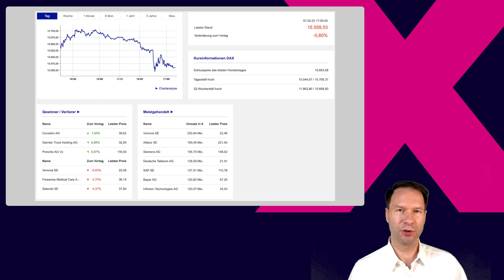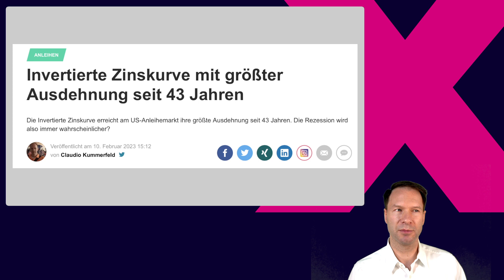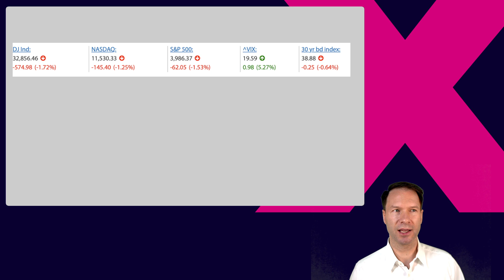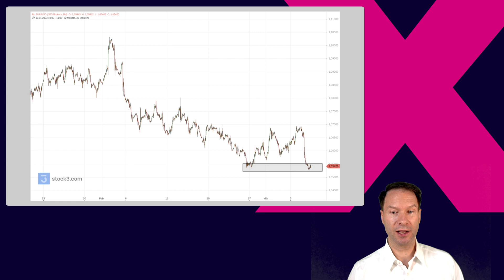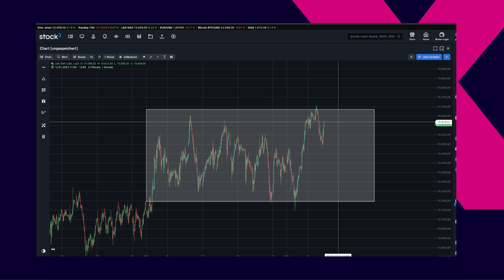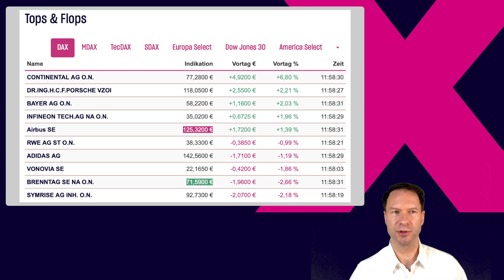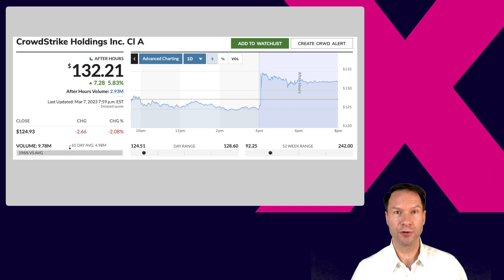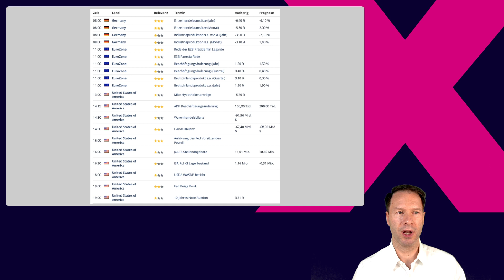DAX sucht Orientierung nach FED-Impuls, Auswirkungen auf Goldpreis, EURUSD, Crowdstrike, Continental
Der DAX verlor seine Gewinne nach dem neuen Jahreshoch gestern noch am gleichen Tag und drehte ins Minus. Der Grund war eine Rede des US-Notenbankpräsidenten Jerome Powell zur Zinssituation in den USA. Es werden nun weitere Zinsanhebungen eingepreist, auf die der Markt erst einmal mit Abgaben reagierte. Zum Mittwoch sind diese jedoch teilweise aufgeholt. Wir notieren nun wieder knapp über der 15.600er-Marke und damit etwa 100 Punkte unter dem Jahreshoch.

Auf die genauen Implikationen geht Andreas Bernstein mit Hilfe des FED Watch Tools ausführlich ein und skizziert in diesem Zusammenhang auch die Reaktionen bei Gold und dem EURUSD.

Von der Aktienseite her ist Continental der stärkste Wert im DAX. Neue Bilanzdaten zeigen deutlich, dass die Kostenseite im Griff zu sein scheint und mit dem Ausblick verbundene Prognosen wieder erhöht werden können. Wie gestaltet sich der Umsatz konkret?

Aus den USA hatten wir mit Crowdstrike einen der großen Player am Cybersecurity-Markt gestern mit Quartalszahlen auf der Agenda. Diese fielen positiv aus, ebenso wie der Ausblick. Entsprechend fest war die Aktie in der Nachbörse und könnte nun auch mittelfristig ein neues Kaufsignal generieren.

Amazon Music: